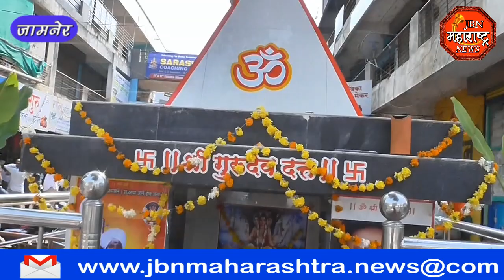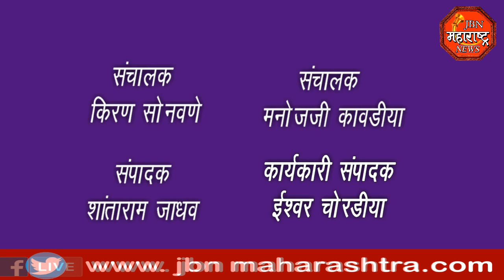jbn maharashtra news jalgaon